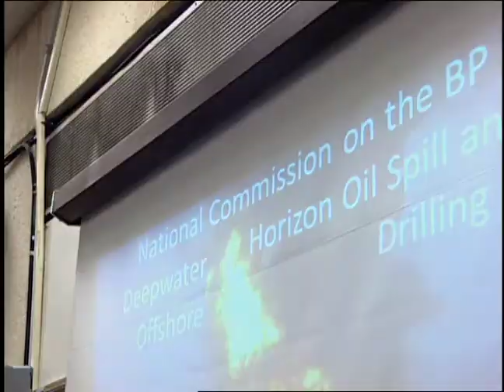HoustonPBS UH MOMENT: UH Law Energy Environment & Natural Resource Center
The University of Houston Law Center is home to the Environment, Energy and Natural Resource Center. EENR tackles complex policy issues where energy and the environment intersect.
As a result of the EENR Center, the UH Law Center has built the largest curriculum of energy and environmental courses of any law school in the country.  The EENR Center is the training ground for law students who will soon practice environmental and energy law at some of the nation's top firms.